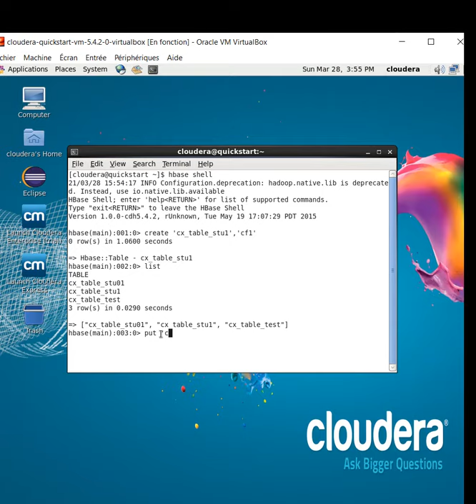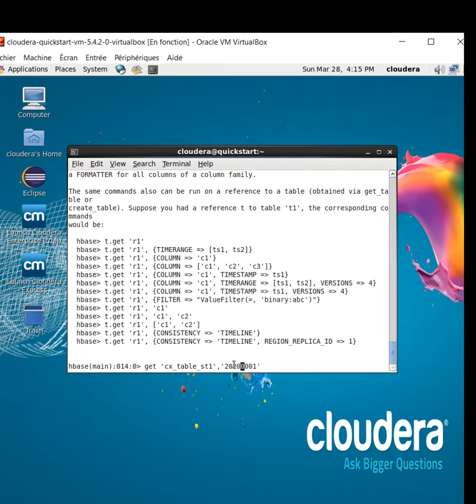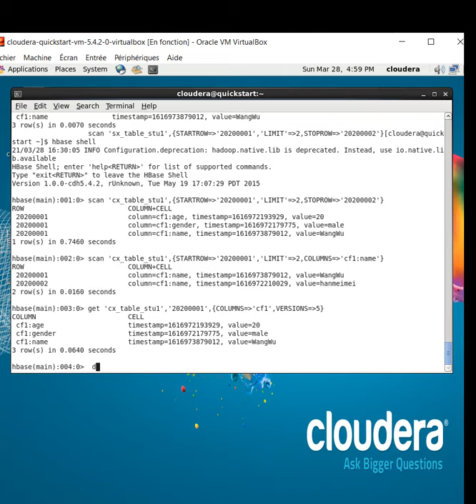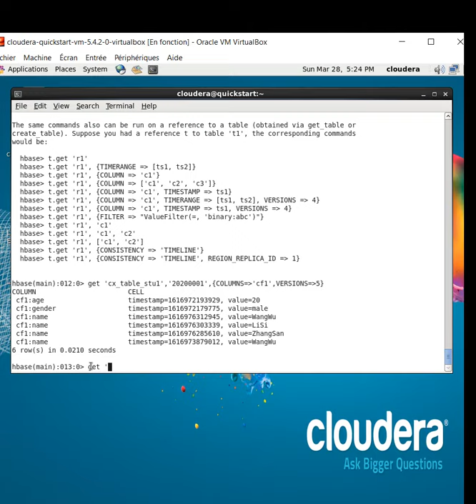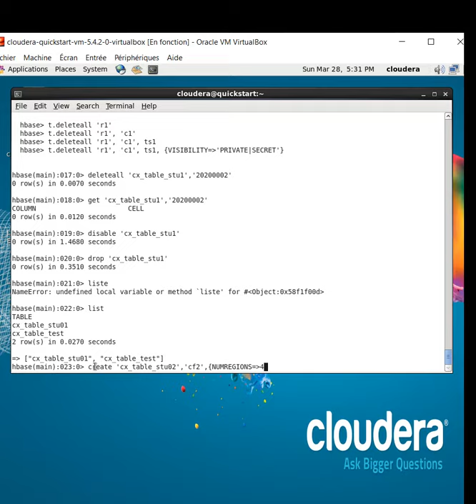Atelier 3 : HBase Columnar DataBase Practice